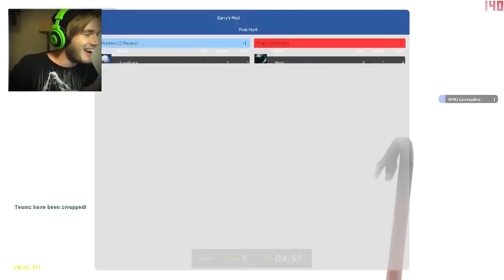Prop Hunt Garry's Mod: Funny Moments Montage #1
BROFIST .